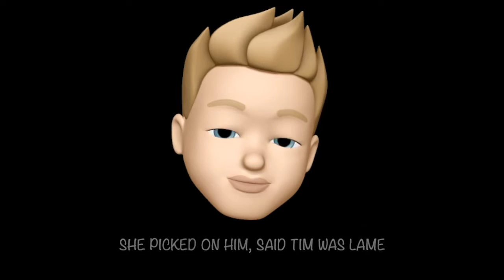"THE ONE" Anniversary Song (Written by Andrey Kazak)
A girl named Anna approached me and asked me to write a song about her love story to surprise her husband on their anniversary. How could I say NO? I asked for a detailed letter describing everything that occurred from the beginning of their journey. After studying their story...I wrote, produced and recorded THIS song. They cried together & absolutely loved it - I hope you enjoy it as well.

Happy Anniversary Tim + Anna!
I love you guys...DON'T STOP!